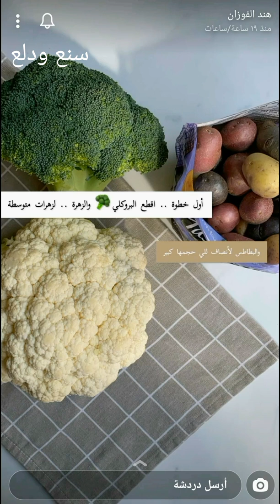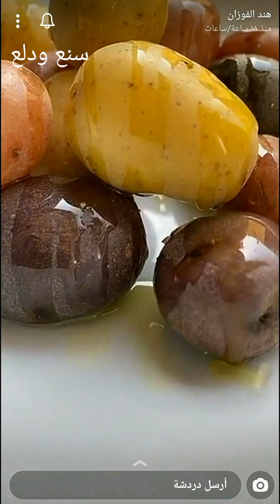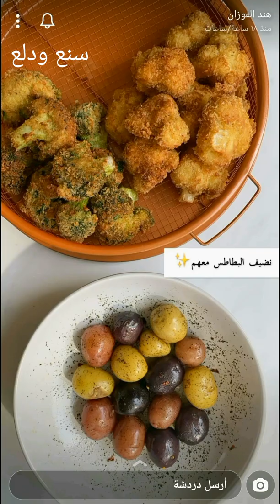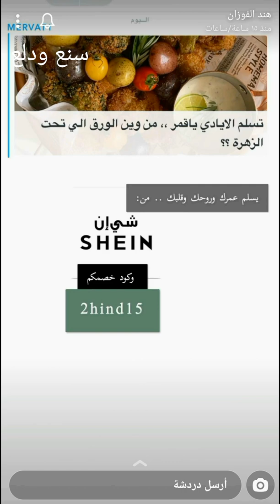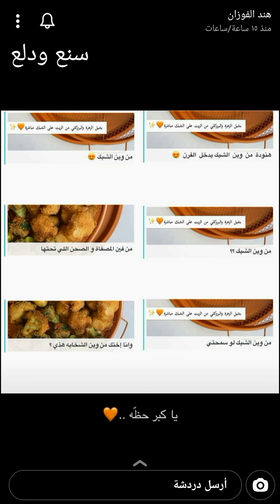مقبلات الزهرة والبروكلي المقرمشة 🥦 طبق مقبلات متكامل ومفيد .. 🧡 هند الفوزان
مُقبلات الزهرة والبروكلي🥦🧡
* المقادير والطريقة :/
- زهرة
- بروكلي
- بطاطس حبات صغيرة أو مكعبات متوسطة منه ..
- تُسلق في ماء وملح ، والقليل من الكمون ، لمدة ٣ دقايق .
- الزهرة + البروكلي
- تغمس أولاً في :
بيضة + رشة ملح , فلفل أسود , كركم , بابريكا
- ثم تغطى بـ :
بقسماط + بابريكا + بهار ايطالي أو أي اعشاب
وتُقلى في الزيت ..
- تُصف في شبك ..
وتوضع معها حبات البطاطس بعد تقليبها في القليل من زيت الزيتون ، رشة من الفلفل الحار ، الريحان ، الزعتر البري المجفف .
- توضع في الفرن على حرارة متوسطة حتى ينزل الزيت من الزهرة والبروكلي .. وتتحمر القشرة الخارجية للزهرة والبروكلي والبطاطس .
- يُزين بحبات من الطماطم الكرزيّة .. واكليل الجبل ..
طبق رائع للمشاركة ..❣️
- تقدم بجانب صلصة تغميس عِبارة عن :
رانش + شبت + شطة حارة
صحة وعافية♥️
مشاهدة ممتعة ،،